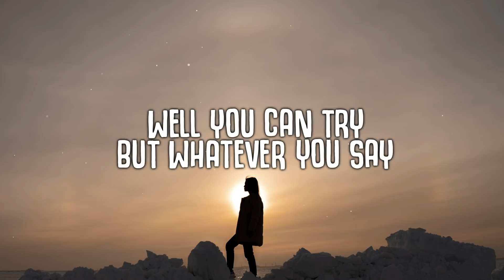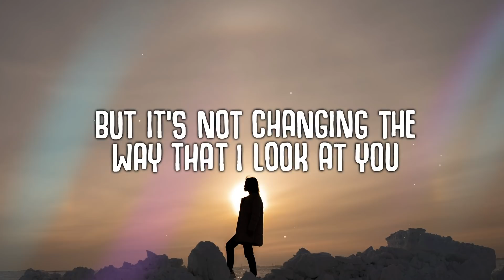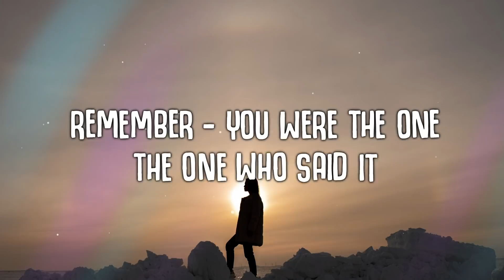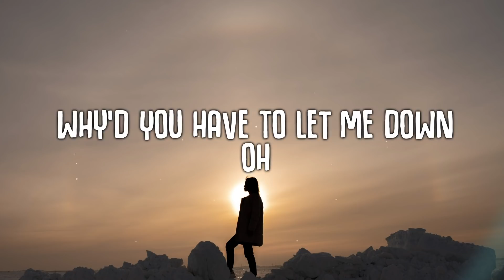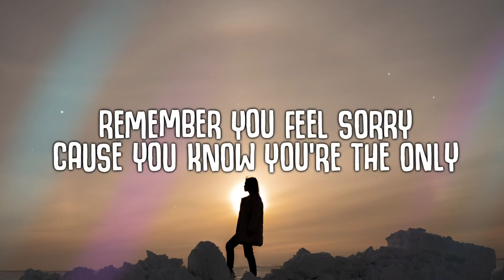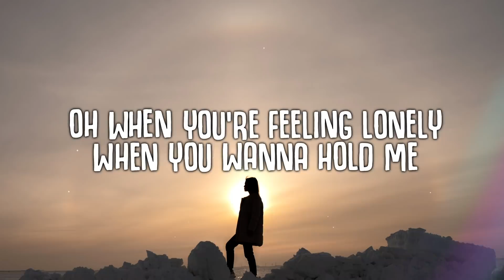Shy Martin - Remember You Were The One (Lyrics)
🎤  Lyrics:
CHORUS
OH
You were not the first one
You might be the worst one
Why’d you have to let me down
OH
When you’re feeling lonely
When you wanna hold me

VERSE 1
You know the reason you’re feeling unhappy now
Yea it was you at the end of the day
Little too late tryna come back and fix it up
Well you can try, but whatever you say

PRE
Remember - You were the one, the one who said it
Remember - Said when it’s gone never regret it
Now you - Wanna pick up where you left it
But you - You don’t get it, no you don’t get it

CHORUS
OH
OH
Know you are the only
One to blame
Now your name's
Spelled the same as your mistake
OH
Remember you were the one
I won’t let you forget it was you

VERSE 2
You know it hurts me to see how you realize
We could have been and it could have been good
And you can try, you can try to apologize
But it’s not changing the way that I look at you

CHORUS
OH
OH
One to blame
Now your name's

M8
Remember you feel sorry
Cause you know you’re the only
One to blame
Now your name's